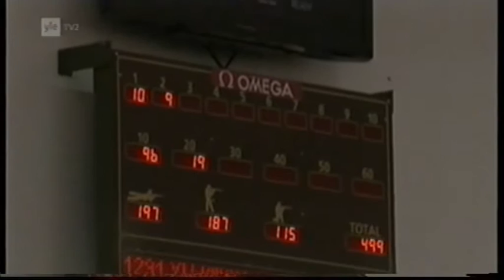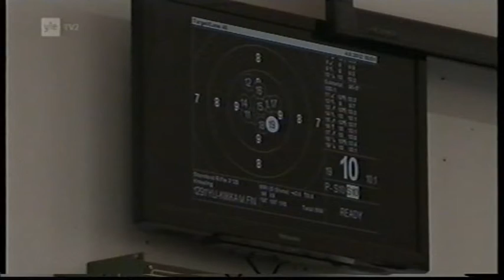Olympiakisat Lontoo 2012 Marjo Yli Kiikan mietteitä Pienoiskiväärin karsinnan jälkeen